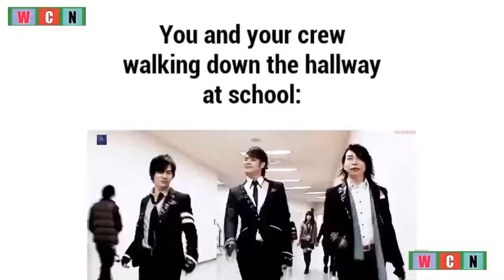WCN | News Report video